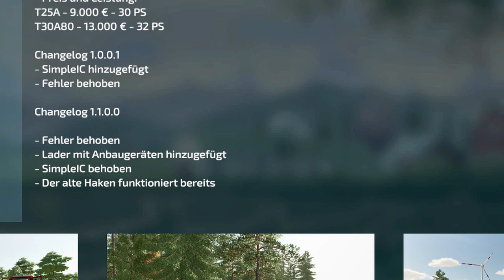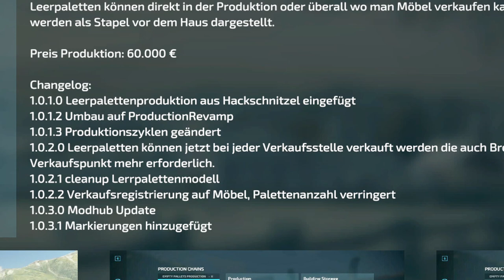💢 LS22/FS22 - 7 Neue Mods - 5 Updates - Modhub - John Deere 2680 High-Performance Disk - CaseIH 1030